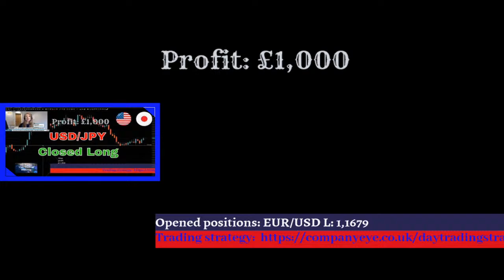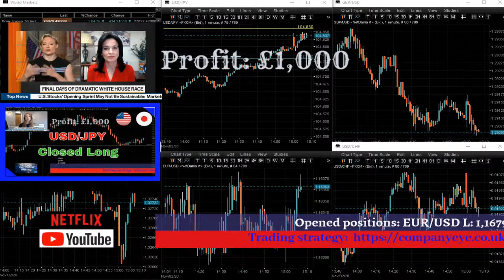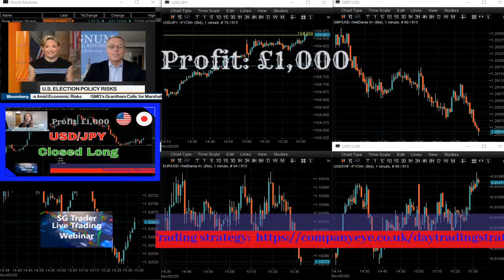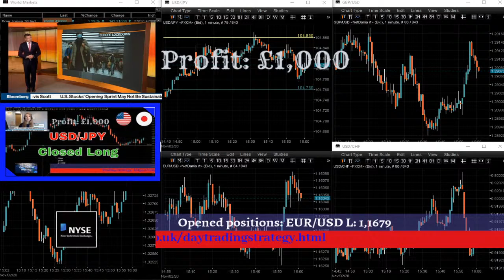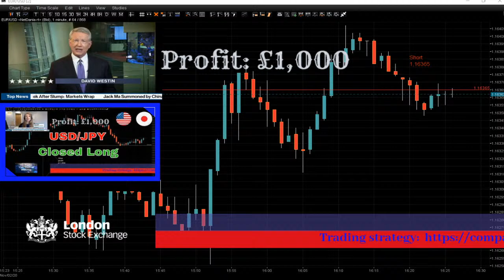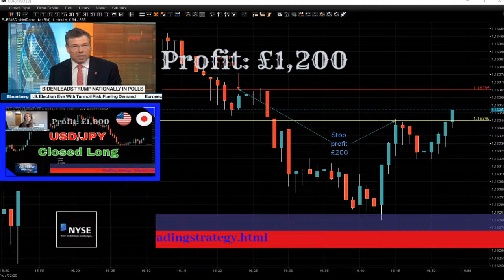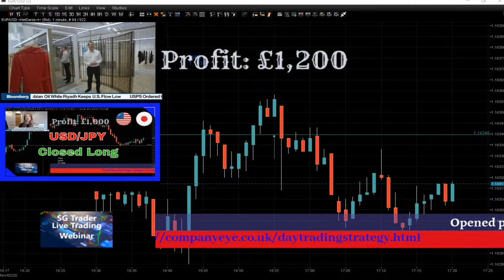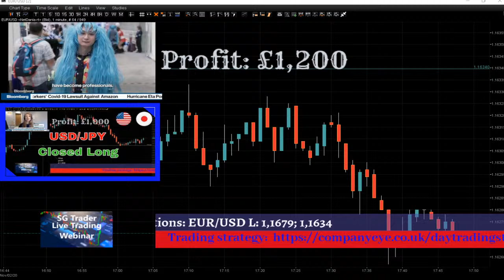London Live Forex Trading Session, The money making channel – Profit Guidance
The Live Forex trading session from London.
Follow our trades for free and see when we buy and sell currencies on margin.

The strategy is based on quantitative trading. We do not automate it because we have to change conditions on entry or exit the position quite often. The advantage of such trading approach is that we don’t lose money. NEVER, for many years.